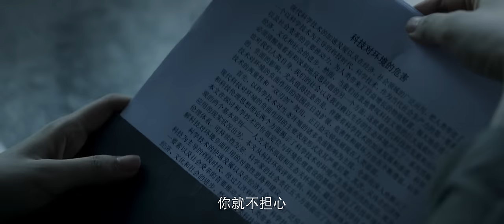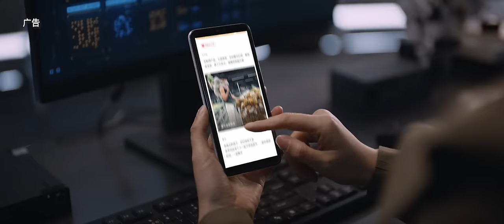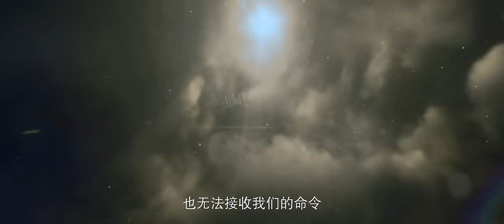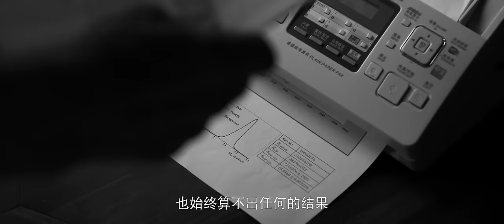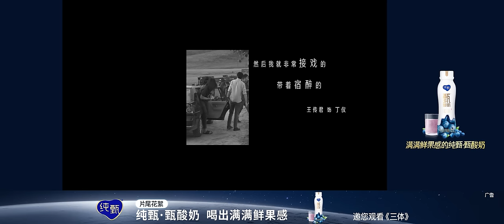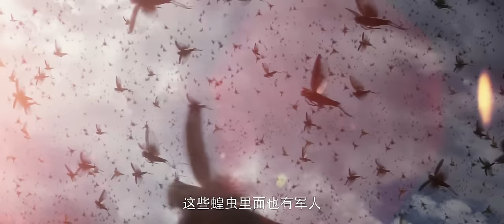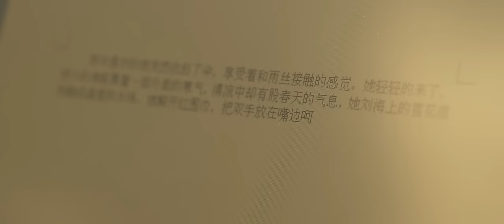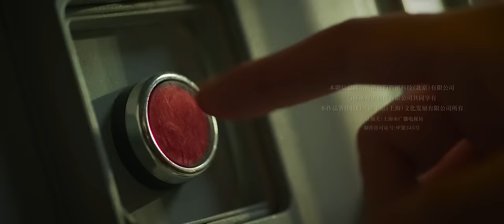【ENG SUB】《三体》第30集：叶文洁重回红岸基地 Three-body EP30【欢迎订阅咪咕MiGu官方频道】